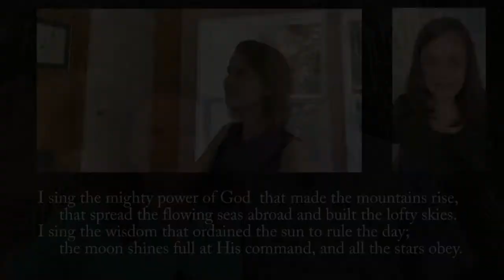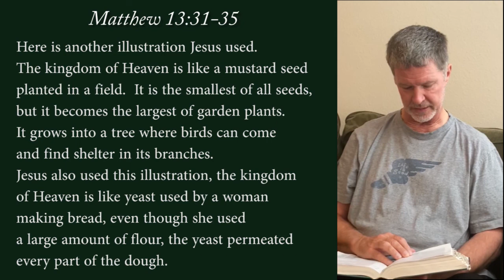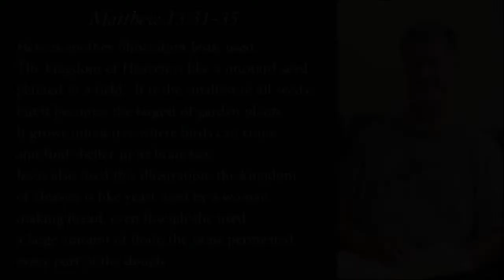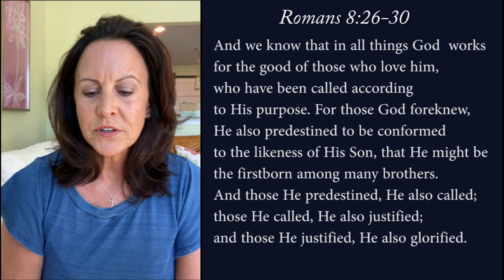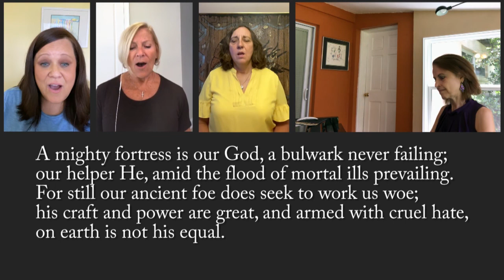July 26, 2020 Online Worship - Oviedo Presbyterian Church and Hope Presbyterian Church at Lake Nona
Matthew 8:31-35
Jesus put before them another parable: “The kingdom of heaven is like a mustard seed that someone took and sowed in his field; it is the smallest of all the seeds, but when it has grown it is the greatest of shrubs and becomes a tree, so that the birds of the air come and make nests in its branches.”

Romans 8:26-30
Likewise the Spirit helps us in our weakness; for we do not know how to pray as we ought, but that very Spirit intercedes with sighs too deep for words. And God, who searches the heart, knows what is the mind of the Spirit, because the Spirit intercedes for the saints according to the will of God.

Music performed under CCLI License No. 11123016 which includes streaming permissions
"Ten Thousand Reasons" by Jonas Myrin and Matt Redman